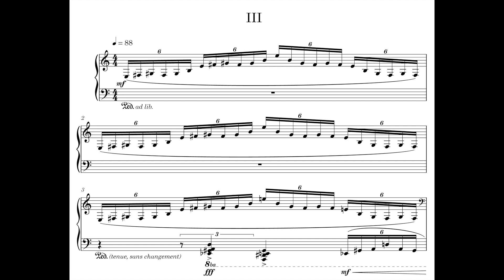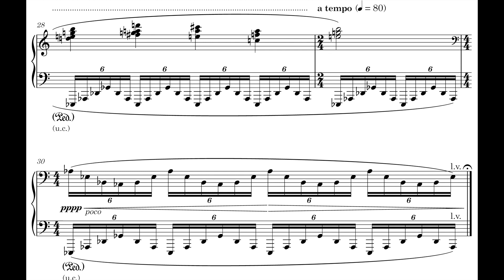Francis Battah - No. 3 from Six Préludes for Piano (2019) [Score-Video]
Francis Battah - No. 3 from Six Préludes for Piano (2019)

Philippe Prud’homme, piano